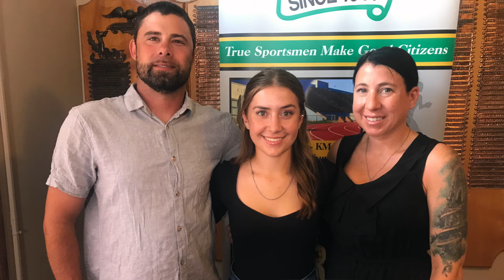Morgan Frepane earns a $1000 scholarship from the Kitchener Sports Association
Frepane is a graduate of Cameron Heights Collegiate Institute. She is attending the University of Toronto this Fall for a Bachelors degree in Environmental Studies.

For more information about the KSA check out their